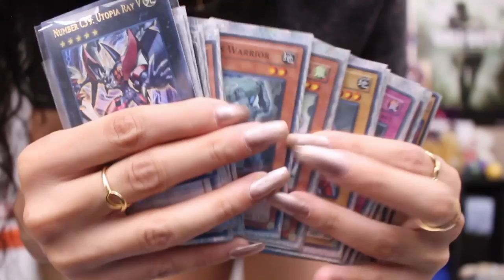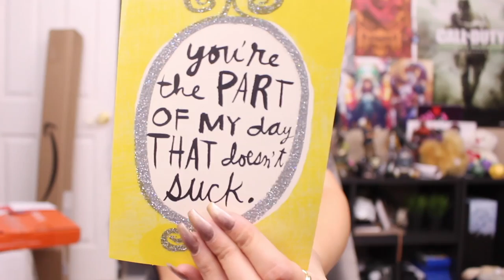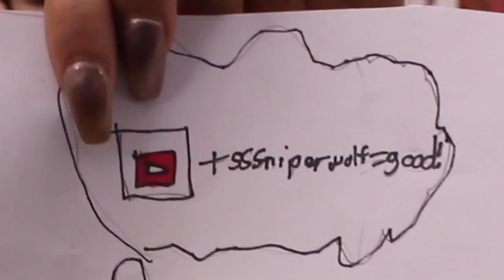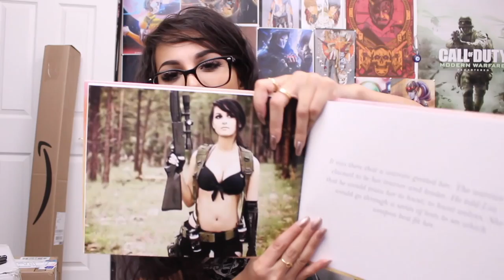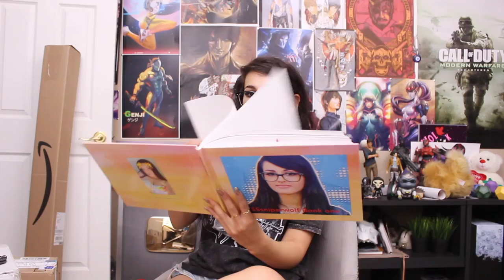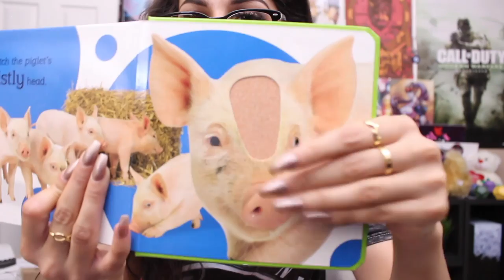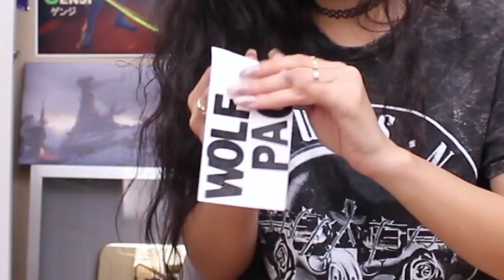FAN MAIL OPENING